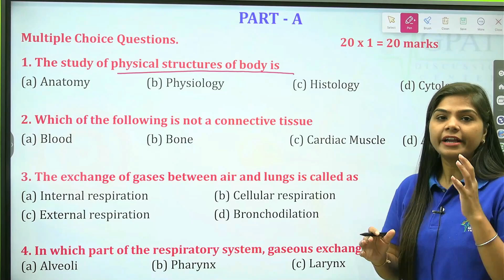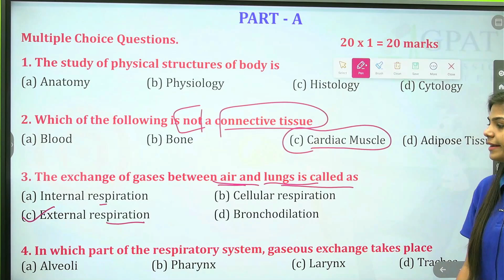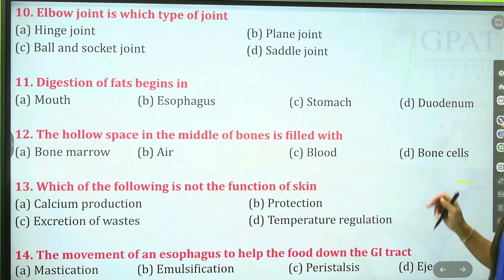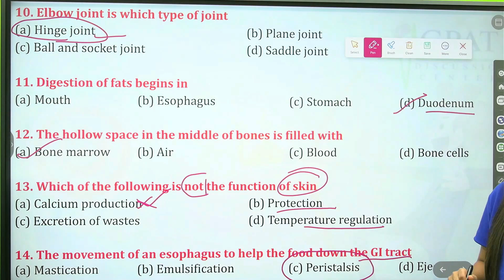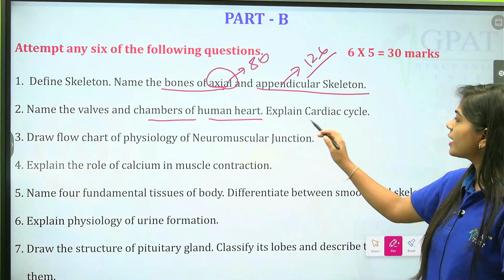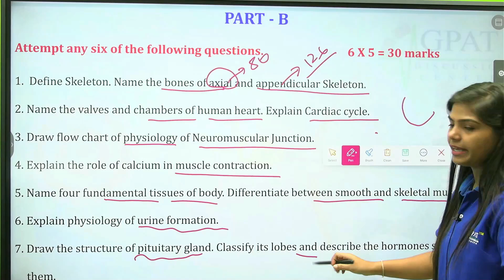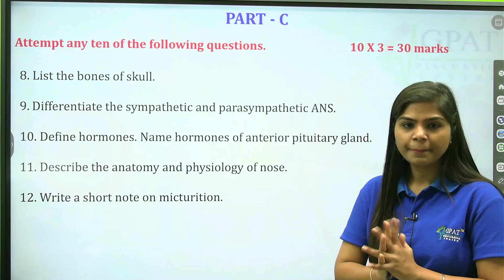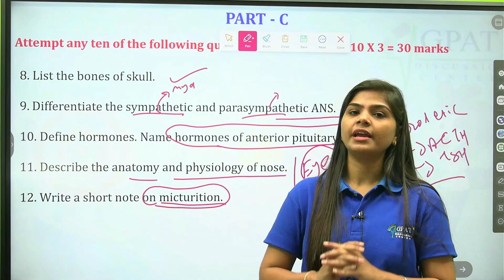Human Anatomy & Physiology Model Paper | D. Pharma 1st year | HAP questions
Join What's Up group for pdf-